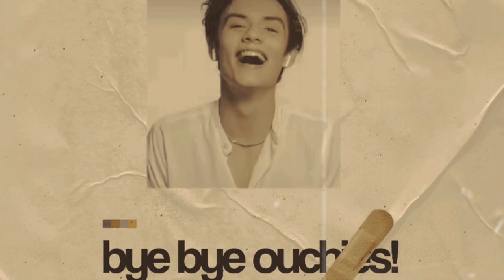☆Louis partridge cc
Benifits ☆
- have the aura like Louis partridge
- you are Louis hotter twin
- ur nose,ur lips, ur eyes ,ur eyebrows are same as Louis
- u are liked by everyone
- u are everyone's role model
- have dimples like Louis